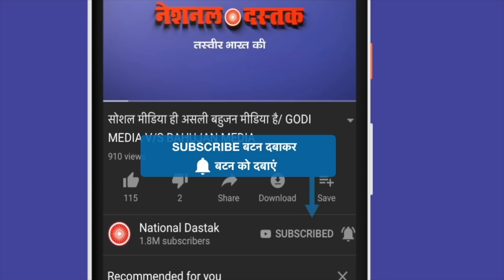राकेश टिकैत आगउगलता भाषण/ BIG SPEECH ON RAKESH TIKAT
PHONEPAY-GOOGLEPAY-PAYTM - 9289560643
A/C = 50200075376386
IFSC = HDFC0000314
Reporter-
Editor-PRIYANKA
Camera person-ASHISH